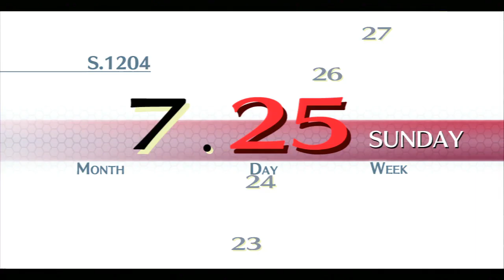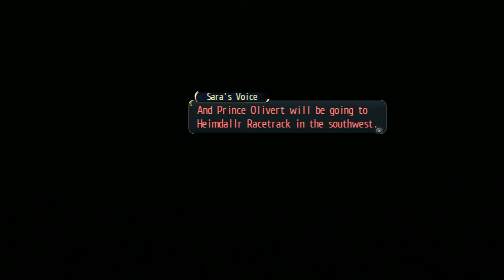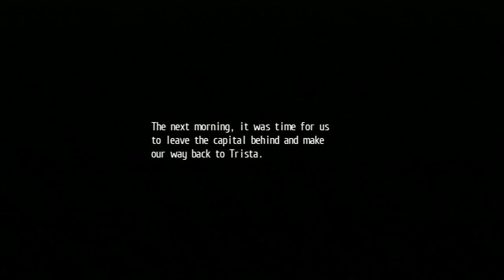Legend of Heroes: Trails of Cold Steel - Part 16 7.26 Royal Rescue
The chapter comes to a conclusion here as the "Liberators" make their grand introduction.  We have to make our stand and rescue the hostages, even going as far as to fight an undead dragon to save the day.  In the event you thought the cast was big enough as is, we now have more people to deal with who are going to become obstacles to our progress throughout the rest of the game.  The good news is that we will be receiving some additional help in the next chapter, in the form of transfer students (because the anime undertones weren't strong enough already).